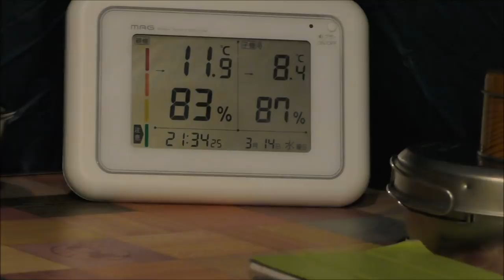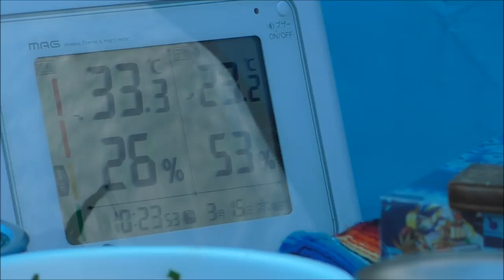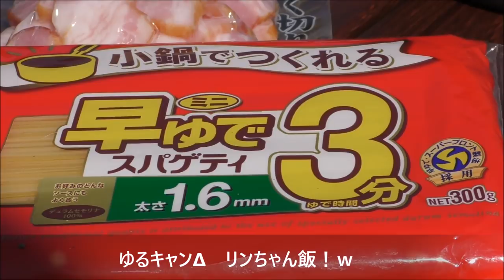ソロキャンプ＋ワンズ３ 初春ソロキャンプ KingCamp KT3083 笠置キャンプ場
2018/03/14~15 ソロキャンプ＋ワンズ３　笠置キャンプ場
KingCamp KT3083
の初張りでしたけど、レヴューも少なく、人柱で張ってましたｗ
やっぱりダメですね～晴れてる日オンリーかなぁ～
シームの隙間からお日様が見えました＾＾；ｗ
車と連結出来るのが良いのでそれだけですね～。
２泊３日の予定が雨予報出たので、１日少なく帰ってきましたm(_ _)m。